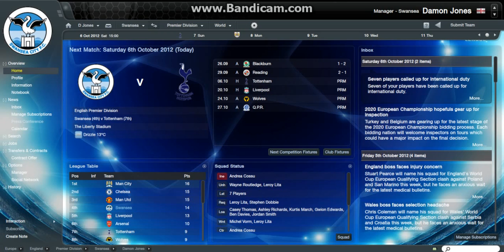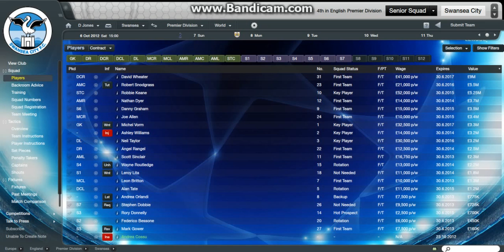Football Manager 12 - Swansea Season 2 Episode 1 - Part 2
Swansea Season 2 Episode 1 on Football Manager 12 you will like it.